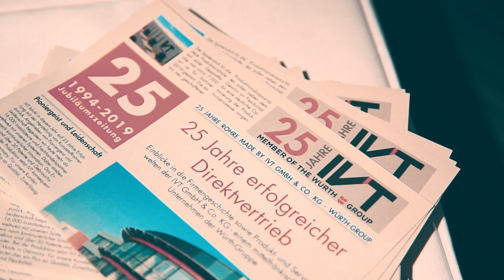25 Jahre IVT - Jubiläumstag in unserer Firmenzentrale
Am 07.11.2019 feierten wir unser 25-jähriges Firmenjubiläum mit den Mitarbeitern in unserer Firmenzentrale in Rohr. Wir waren mit der Kamera unterwegs und haben die besten Eindrücke gesammelt!